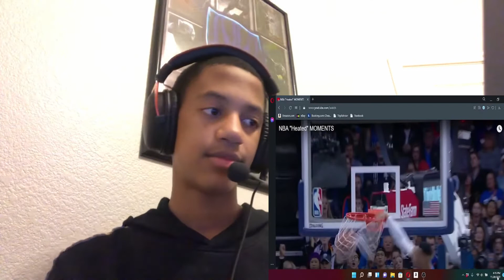LOOK AT THE CUT IN HIS EYE | LEBRON AN SWERAT'S (FIGHT)?